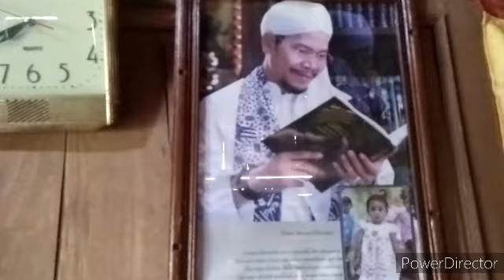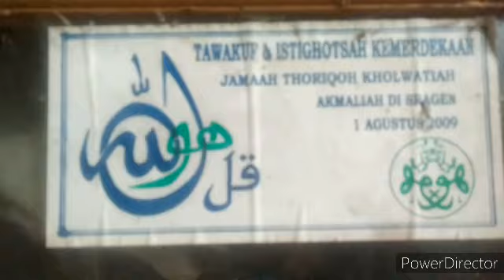keluarga kecil bahagia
keluarga kecil#keluarga kecil